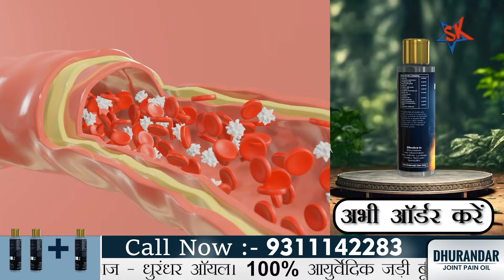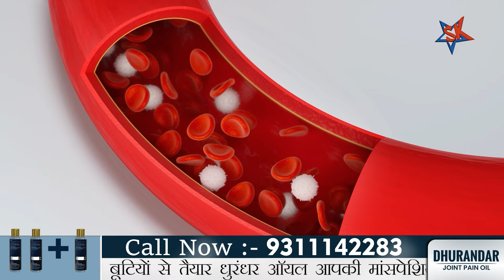जोड़ों के दर्द के लिए यह आयुर्वेदिक तेल आजमाए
जोड़ों और मांसपेशियों के दर्द के लिए नैनो तकनीक, प्राकृतिक हर्बल फॉर्मूला। दुरंधर तेल दर्द से तुरंत राहत देता है और लगाने पर धुंआ देता है, जो इसे दूसरों से अलग बनाता है। यह तेल 30 सेकंड में जोड़ों का दर्द, हड्डियों का दर्द और गर्दन के दर्द से छुटकारा दिलाता है, और पुराने दर्द को भी पल भर में ठीक करता है। 100% सुरक्षित और रसायनों के बिना, इसे हाथ पर लगाने पर तुरंत धुआं निकलना शुरू हो जाता है। जोड़ों के दर्द या गठिया से पीड़ित हैं तो आपके लिए एक आश्चर्यजनक तकनीक। इस तेल के उपयोग से आप दर्द से छुटकारा पा सकते हैं।
1. यह मांसपेशियों के दर्द, गर्दन के दर्द, जोड़ों के दर्द से तुरंत राहत दिलाता है।
2. रसायनों और दुष्प्रभावों के बिना उपयोग करने के लिए 100% सुरक्षित।
3. जोड़ों का दर्द, हड्डियों का दर्द 30 सेकंड में गायब हो जाता है।
4. पुराना दर्द भी पल भर में ठीक कर देता है।
5. जोड़ों का दर्द या गठिया, पल भर में धुएं में बदल जाता है।
6. अगर आप इस तेल को अपने हाथ पर लगाएंगे तो तुरंत धुआं निकलने लगेगा। आपका पुराना दर्द भी धुएं में उड़ जाएगा।
Nano technology, natural herbal formula for joint and muscle pain. Durandhar oil gives instant relief from pain and gives smoke when applied, which makes it different from others. This oil relieves joint pain, bone pain and neck pain in 30 seconds, and also cures chronic pain in a jiffy. 100% safe and without chemicals, it starts smoking immediately when applied on hand. An amazing technique for you if you are suffering from joint pain or arthritis. By using this oil you can get relief from pain.
1. It provides instant relief from muscle pain, neck pain, joint pain.
2. 100% safe to use without chemicals and side effects.
3. Joint pain, bone pain disappears in 30 seconds.
4. Even old pain gets cured in a moment.
5. Joint pain or arthritis turns into smoke in a moment.
6. If you apply this oil on your hands, smoke will start coming out immediately. Your old pain will also evaporate in the smoke.